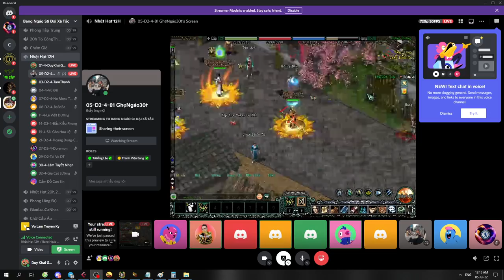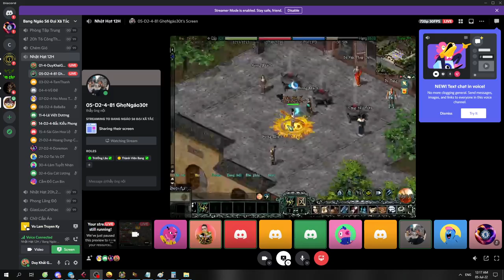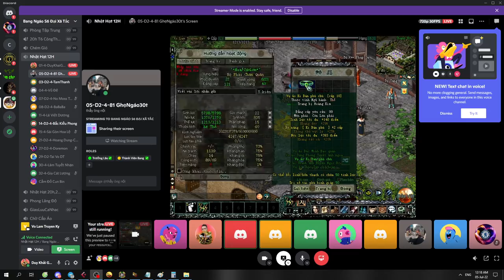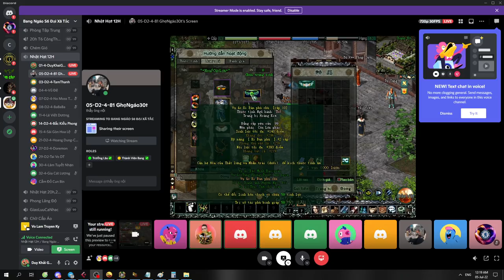Cùng Ghẹ 81 Gaming Khui 2 Rương HKMP Cái Kết Khó Đỡ Quá Tạm Ổn | Duy Khải Gaming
► Cấu hình máy của mình :
●Mouse : MSI DSB1 DPI 900
●Keyboard : Eblue EKM 768
●Headphone : Dareu VH350s
●Webcam :Webcam  A4Tech 1080p , Logitech B525 HD 720P